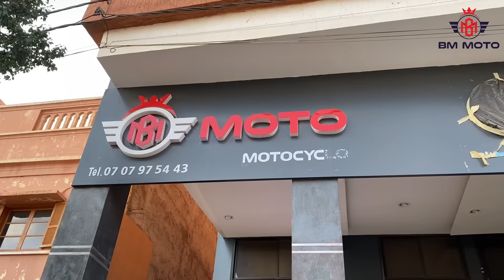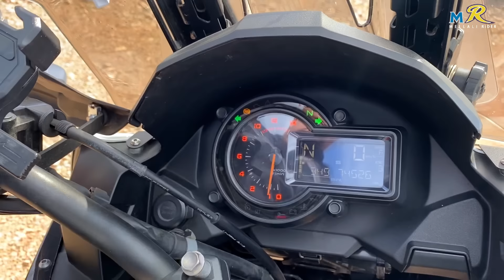TEST RIDE N°16 : KAWASAKI VERSYS 1000cc 2021من أخطر دراجات للمسافات الطويلة💥🏍🔥⚡🌐